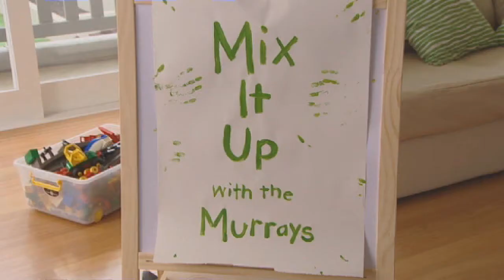Baking with Greens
Greens range of cake mixes